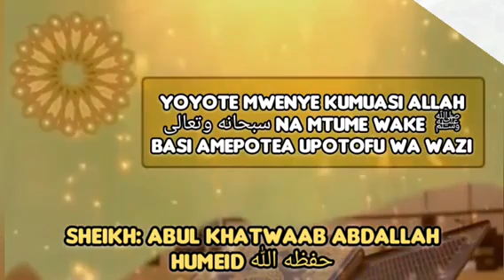YOYOTE MWENYE KUMUASI ALLAH سبحانه وتعالى NA MTUME WAKE صلى الله عليه وسلم BASI AMEPOTEA UPOTOFU WA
SHEIKH:ABUL KHATWAAB ABDALLAH HUMEID (حفظه الله)